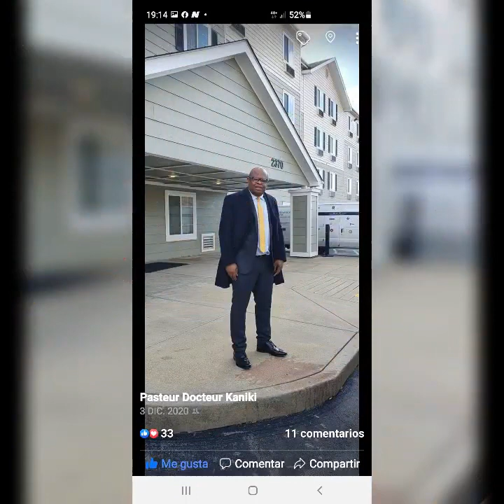LE DR WILLIAM KANIKI MISSIONAIRE MONDIAL (4)